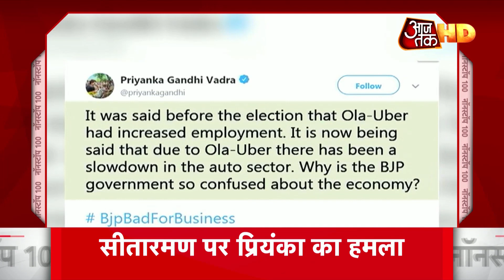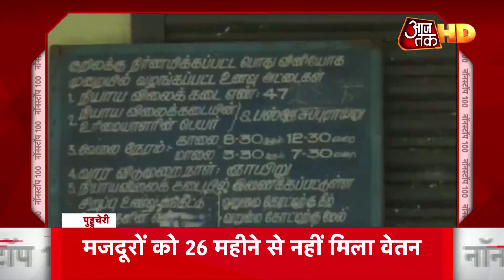देखें अबतक की बड़ी खबरें फटाफट | Nonstop 100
फटाफट अंदाज में देखें अबतक की बड़ी खबरें | Nonstop 100 | 12 September 2019